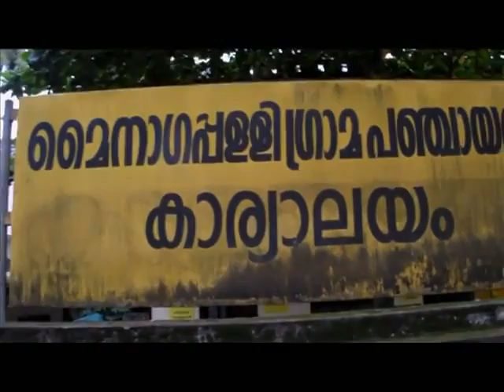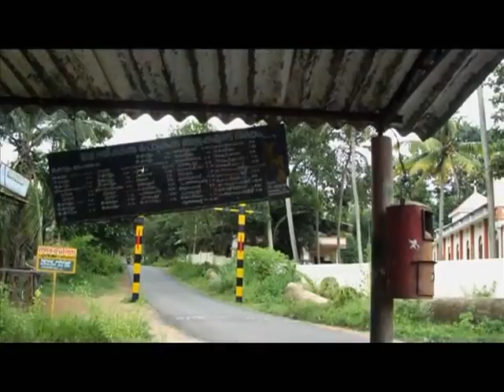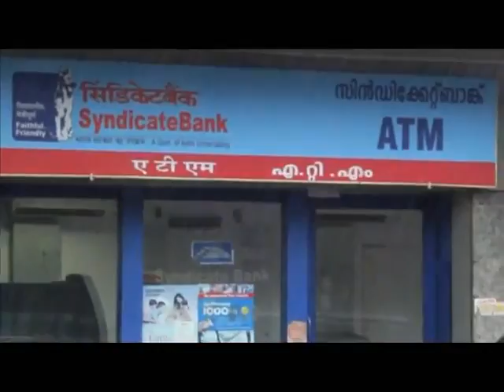mynagappally.flv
mynagappally, sonu, my village, gods own country